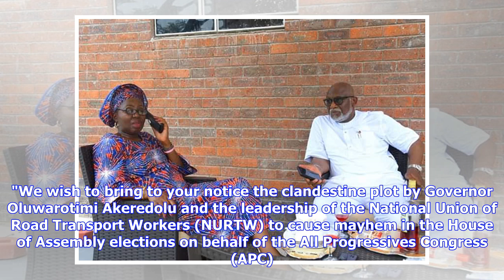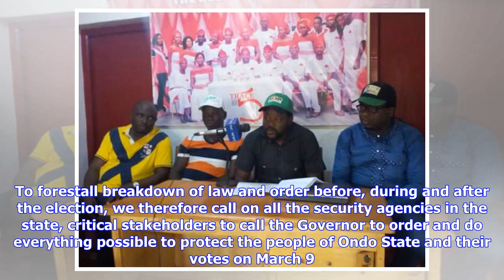PDP, SDP Candidates Ask Security Agencies To Declare Ondo A Red Spot 'Because Of Akeredolu's Desp...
PDP, SDP Candidates Ask Security Agencies To Declare Ondo A Red Spot 'Because Of Akeredolu's Desperation'

A Coalition of Opposition House of Assembly Candidates has asked security agencies to declare Ondo State a ‘Red Spot’ ahead of the Saturday's House of Assembly elections. The Coalition, which comprises candidates of the Peoples Democratic Party (PDP) and the Social Democratic Party (SDP), made the demand on Tuesday at an emergency press conference held in Akure, the Ondo State capital. Speaking on behalf of the candidates, Ebenzer Adeniyan, the SDP candidate seeking to represent Akure South Cons...